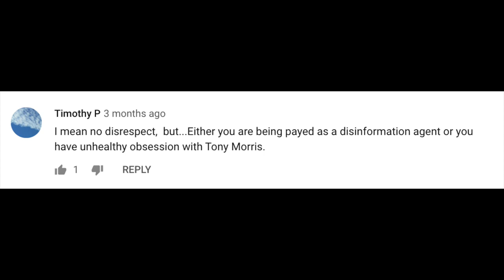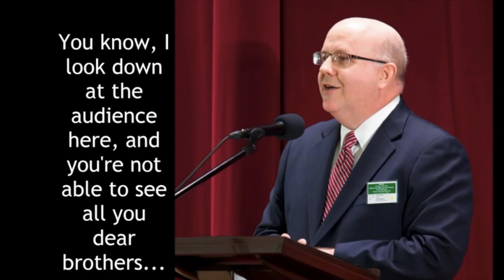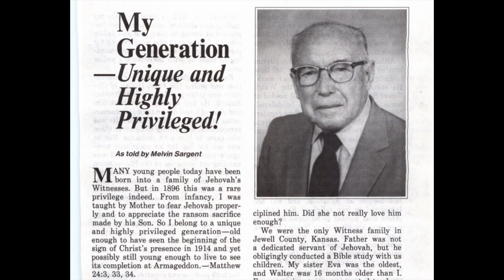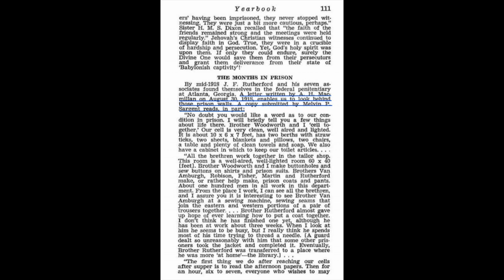Mark Sanderson, Governing Body of Jehovah's Witnesses: His Background and Family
This video takes an in-depth look at the family, background, and life of Mark Sanderson, a member of the Governing Body of Jehovah's Witnesses.